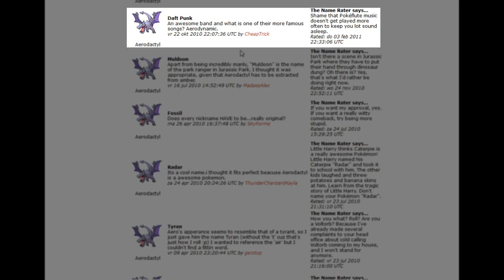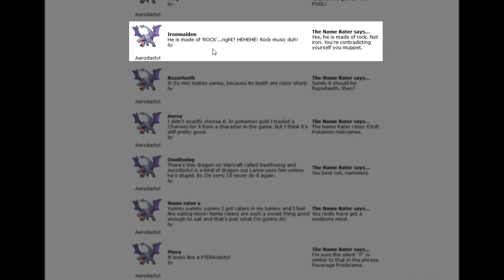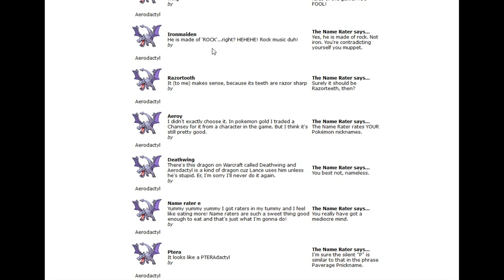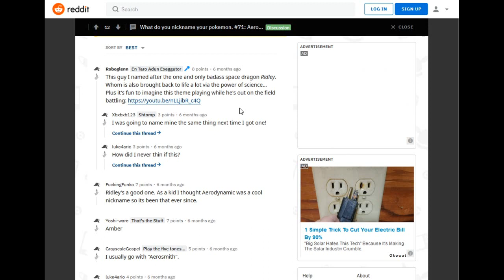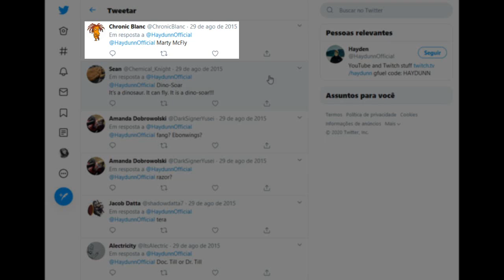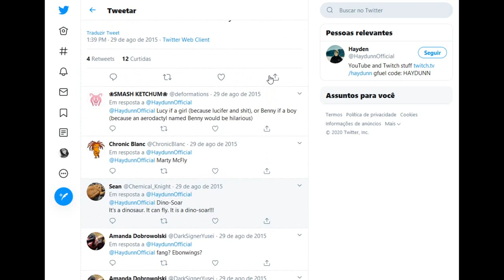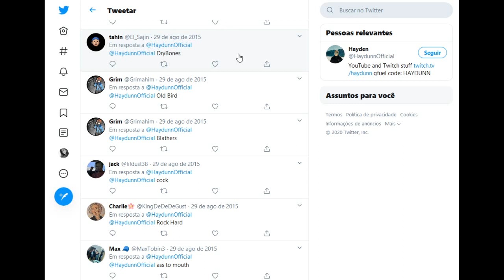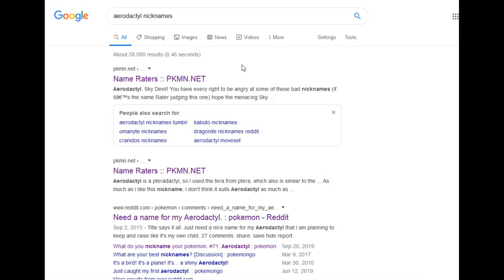Nicknames For Aerodactyl